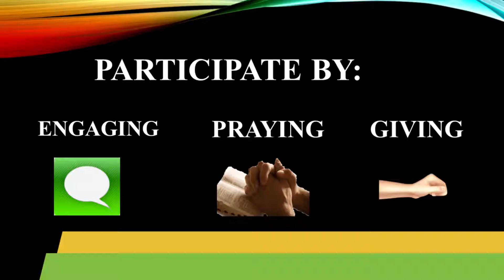Work-out your calling [Part II]